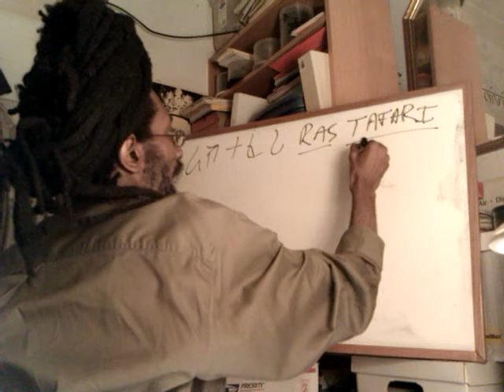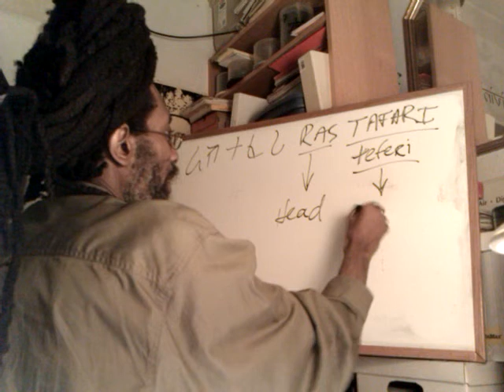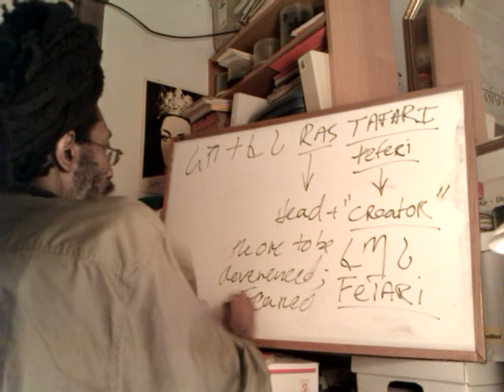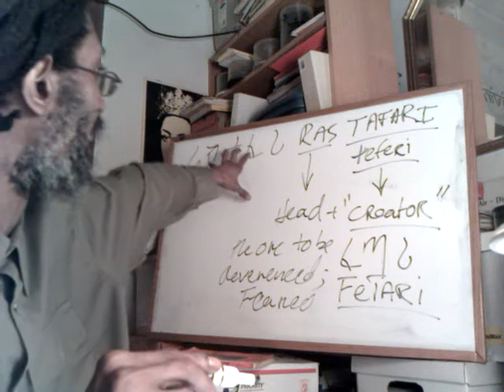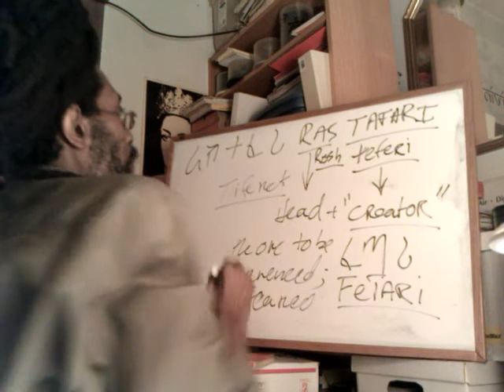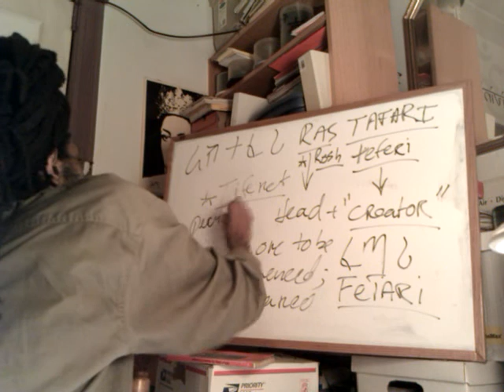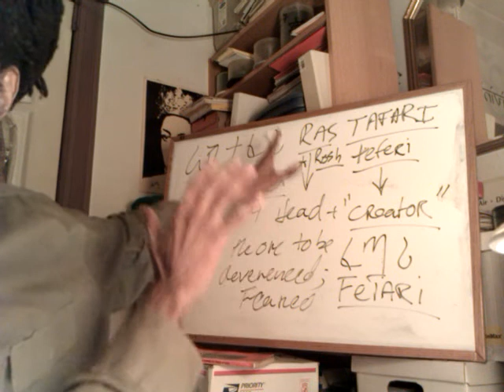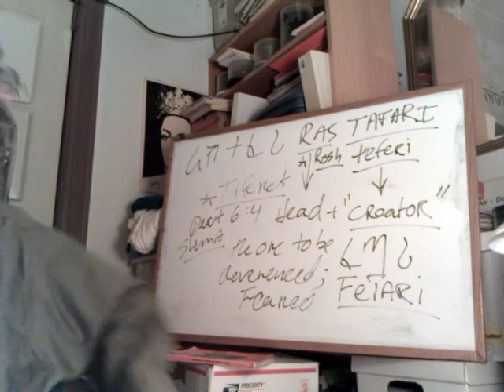Amharic ETYMOLOGY of RAS TAFARI | Hebrew Rosh Tiferet | New Name | Revelation 3:12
RASTAFARI Testimony by Ras Iadonis Tafari

Amharic ETYMOLOGY of RAS TAFARI | Hebrew Rosh Tiferet | New Name | Revelation 3:12